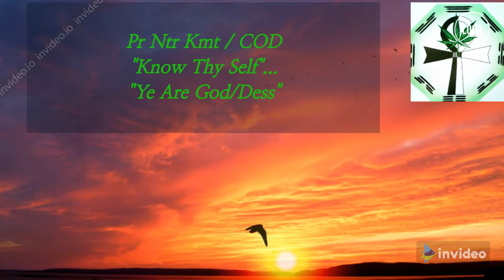PNK / COD Kanna Bliss Kulture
Pr Ntr Kmt Temple / Church of Divinity of Ancient Ejipt (Egypt)
Uses The Holy Herb, Cannabis - Both Hemp & Marijuana for Health / Healing, Self Realization & Self Sufficiency.